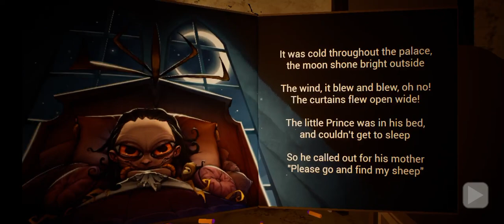THE BABY IN YELLOW BADTIME PICMAN ROOM MADNESS I FINNALY ESCAPE FROM HOUNTED HOUSE 🏘️🏡 EXIT